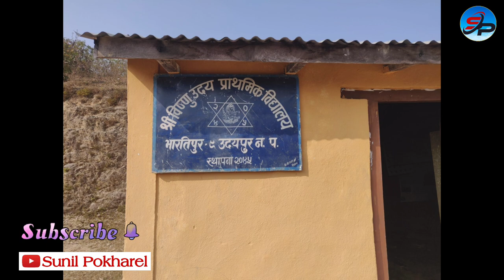Travelling vlog to Rotary mission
Bishnu Udaya Primary School, Bharatipur, Nawalpur